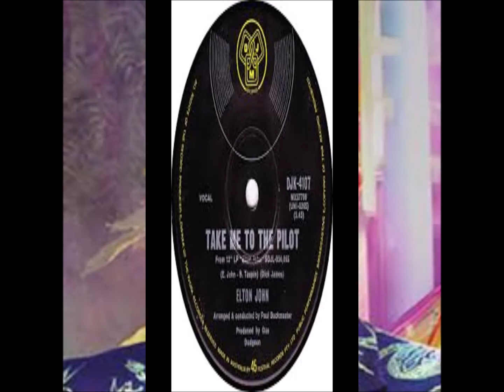Elton John - Take Me to the Pilot (Vinyl LP Rip) HQ Audio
Elton John
Take Me to the Pilot

from the 1970 vinyl album " Elton John "

Songwriters: Elton John, Bernie Taupin

Alan Parker – rhythm guitar
Caleb Quaye – lead guitar
Alan Weighall – bass guitar
Barry Morgan – drums
Dennis Lopez – percussion
Madeline Bell – backing vocals
Tony Burrows – backing vocals
Roger Cook – backing vocals
Lesley Duncan – backing vocals
Kay Garner – backing vocals
Tony Hazzard – backing vocals